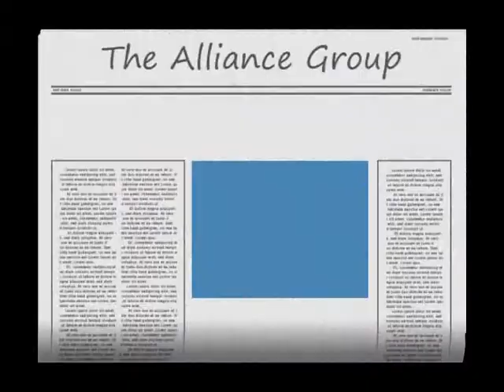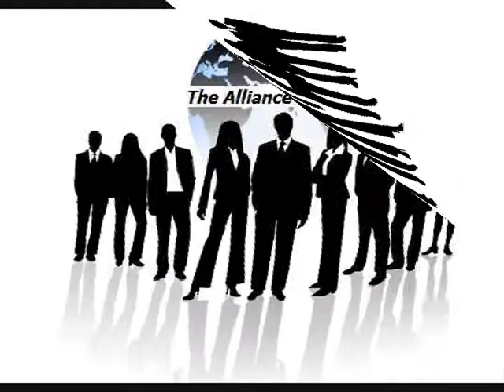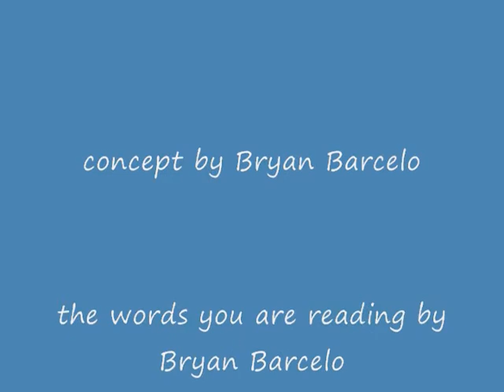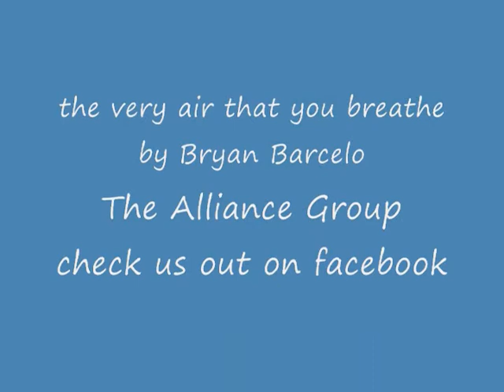"The Alliance Group"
tagsite.biz An organization consisting of individual artist/ goal oriented people pooling resources, contacts and talent